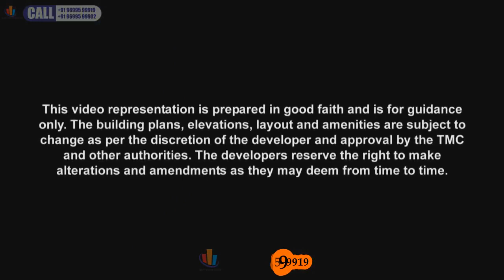THANE- 2BHK-3BHK-Mahavir Kalpavruksh-Damji Shamji Shah Group,Damji Shamji Mahavir